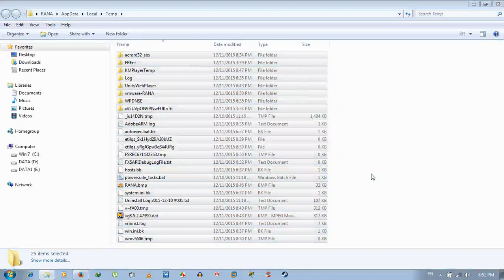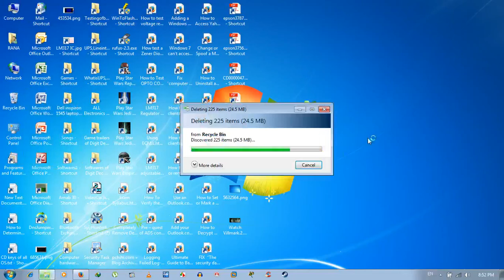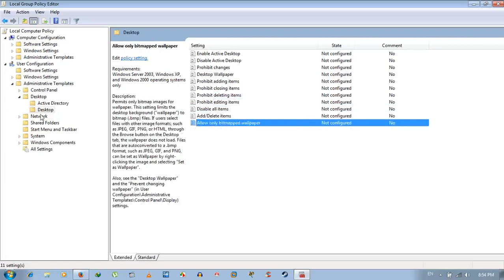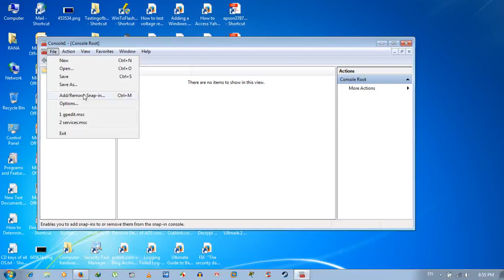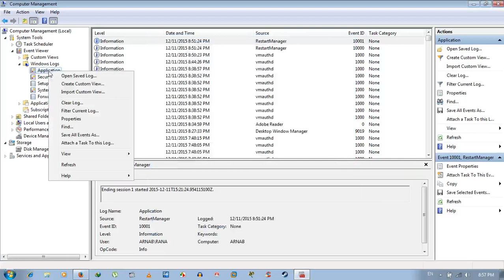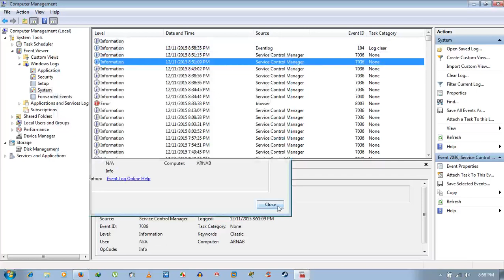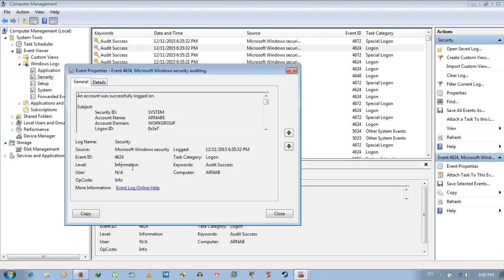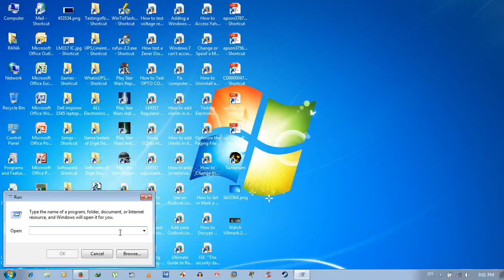🤩🔥Essential Windows 7 Tools: MSConfig and MMC Explained | MSConfig Windows 11🔥✅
About this video:
Watch the video of how to open and use the MSConfig, gpedit.msc, mmc, compmgmt.msc, devmgmt.msc, and also some cleaning tips on win 7 OS